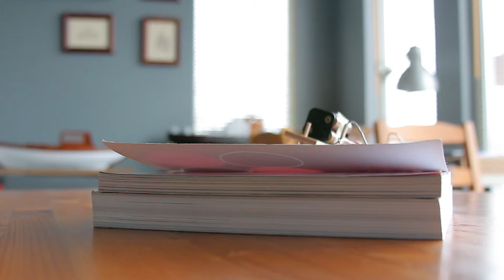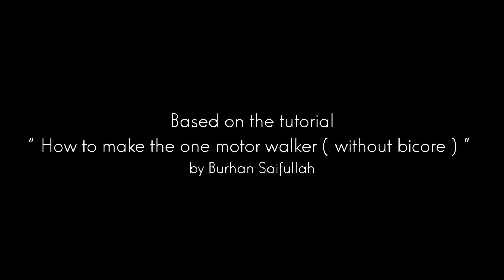SWR - the Sustainable Walking Robot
A walking BEAM robot based on the tutorial by Burhan Saifullah. The initial goal is to create a sustainable robot that can be powered by solar cell. However, the solar cell is not able to power the 6v gear motor used in this robot, and therefore the robot is now using 4 AA batteries.